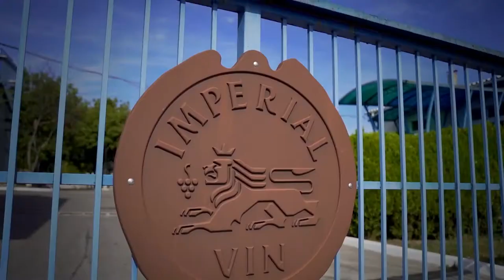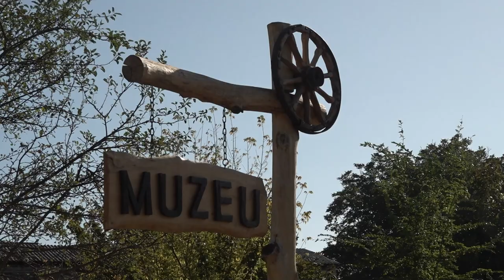Cantemir_ESCAPELAND movie sequence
A Fix Media  Advertising production

Casa de producție: FIX MEDIA ADVERTISING
Producător executiv: Gabriela Gruia
Regizor: Dan Istrate
Director de imagine ( DOP): Adrian Vulpe
Editor (Montaj): Maria Istrate, Viorel Cătușanu
Scenarist: Gabriela Gruia
Documentare:
Sunet: Maria Istrate
Voice Over: Rory Mckenna, prin intermediul platformei FIVER
Manager de producție: Dan Istrate
Asistent de producție
Designer grafic și animator: Maria Istrate
Documentariști: Cristina Chinole, Răzvan Babușcă
Mulțumiri:
Credits foto/video
Neversea Festiva

Made within the Development and promotion of active tourism in the Black Sea Basin - Escapeland project.
The project’s general objective is in line with the financing programmer's objective, namely the development and promotion of the potential for active tourism in the Black Sea Basin as a main element in business and entrepreneurship development.
Specific objectives:
Creation/improvement of active tourism infrastructure in Galati County, Romania, Cantemir District, Republic of Moldova and Odessa Region, Ukraine. Improvement of territorial cooperation between the local public administration and business environment in the Black Sea Basin.